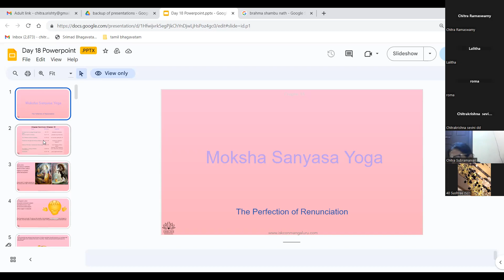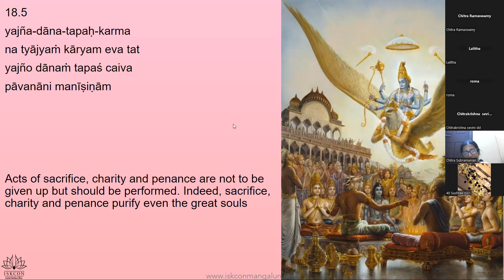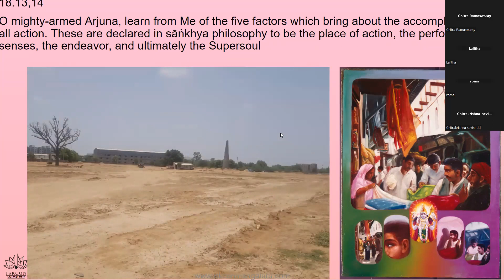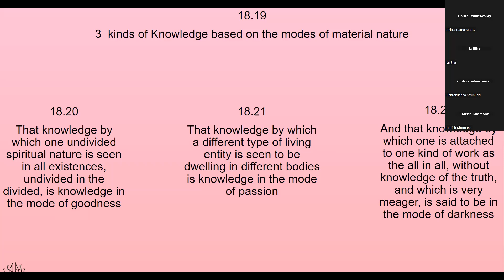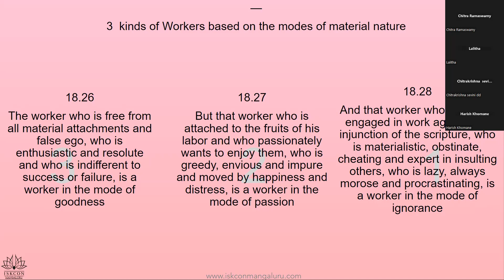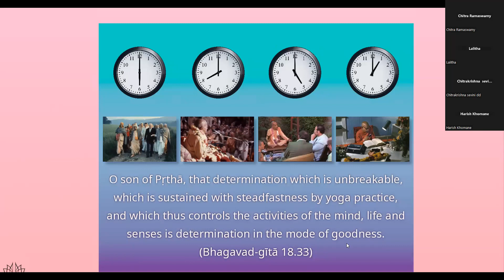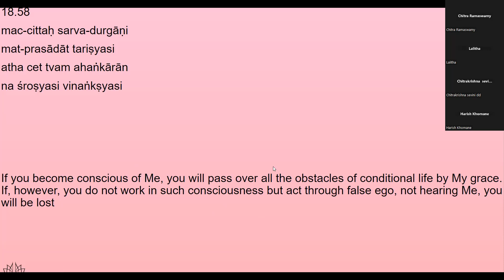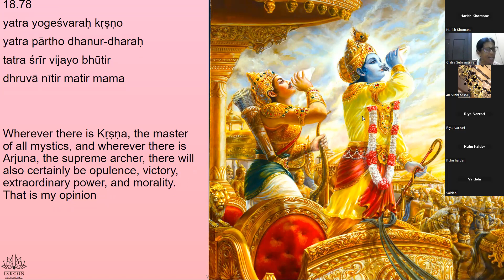Chapter 18 Batch 42 English Chitra Mataji